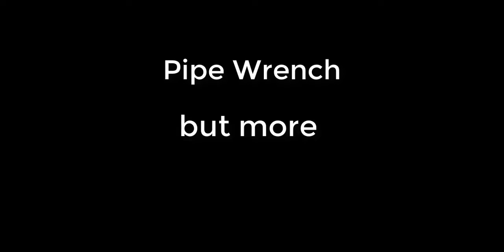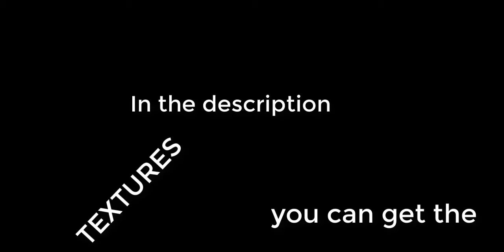Foster´s Guns 2 Reloaded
Hello hope you enjoy this.
Textures and more things

EXTRA FIGHT  5:27
Pistol 0:08
MP50 0:37
Sniper rifle 0:54
Hammer 1:09
Baseball Bat 1:26
Machete 1:45
Pipe Wrench 2:01
Chain 2:18
Baton 2:37
Fire Axe: 2:51
Chainsaw 3:28
Granade Launcher 3:50
Bazooka 4:10
Items 4:31
Weapon slot:
Neon 5:09
Retro Wave Sun 5:17